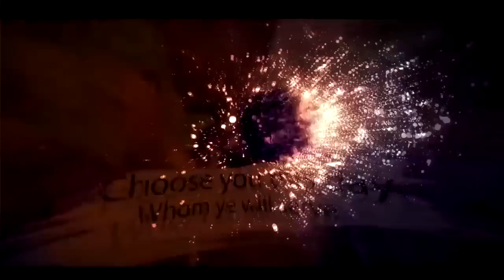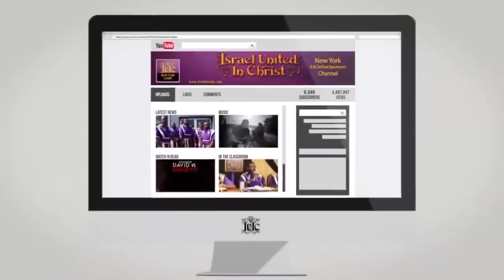The Israelites: John baptized NOT Jesus...IUIC